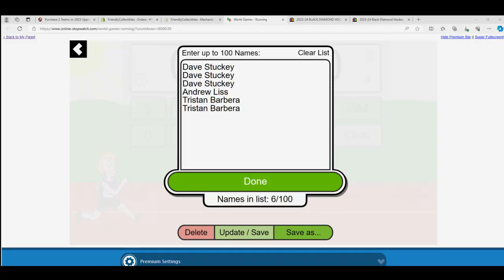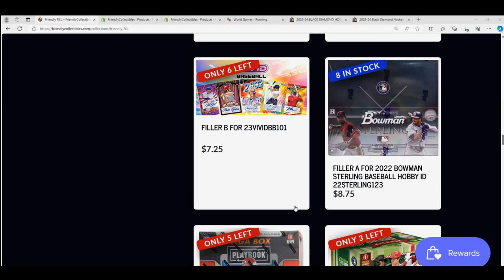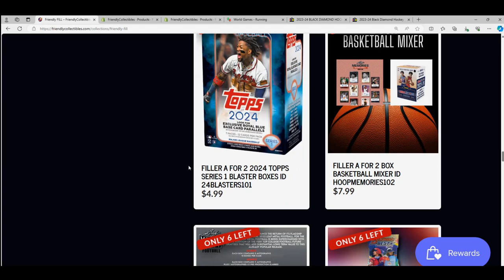2023 24 Upper Deck Black Diamond Hockey RACE